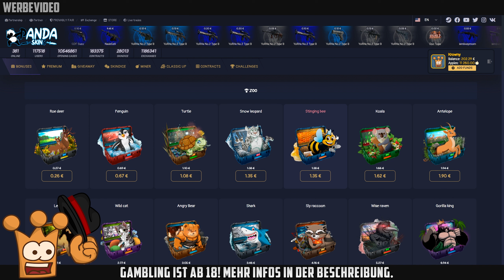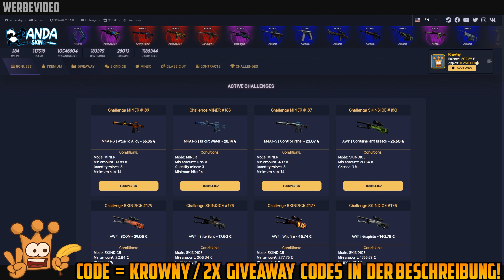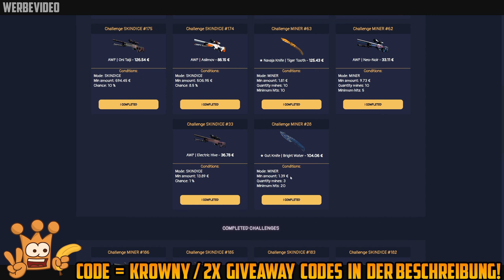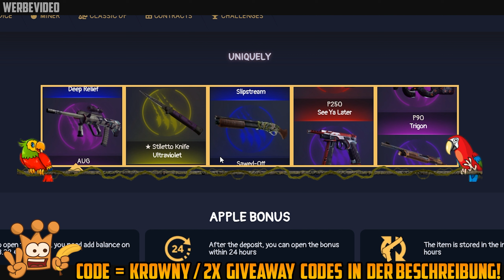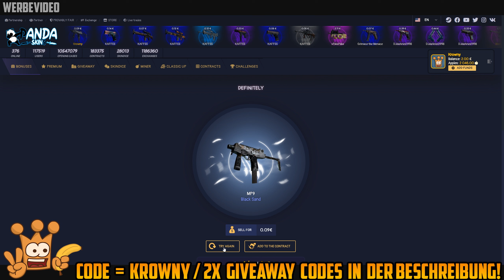Wir versuchen einen Rekord bei Mines auf Pandaskins